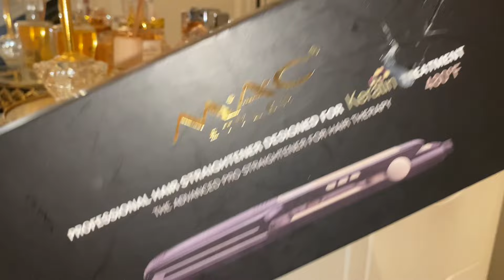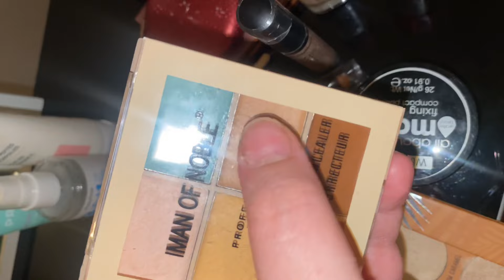رحت لدار عجوزتي🏠 درت تارت قارص 🍋واش لبست 👗كابة تاعي واش ديت فيها 👜مكياجي 💄نوع ليسور و سشوا